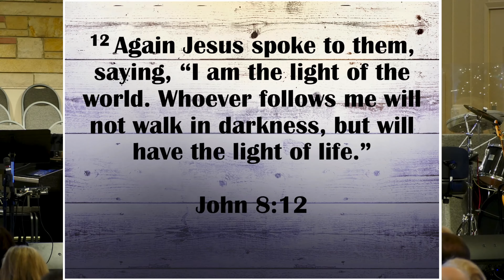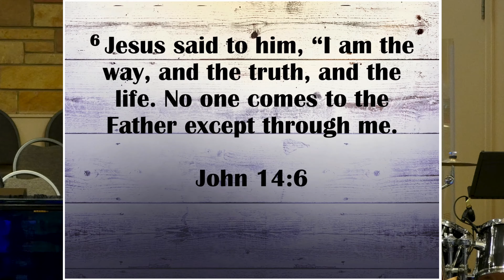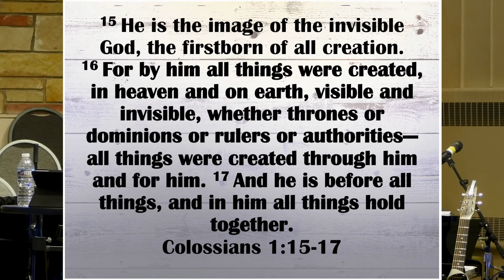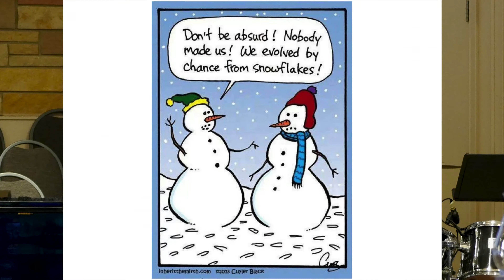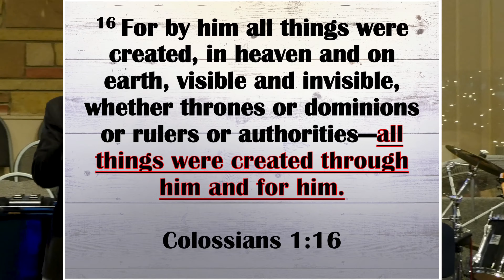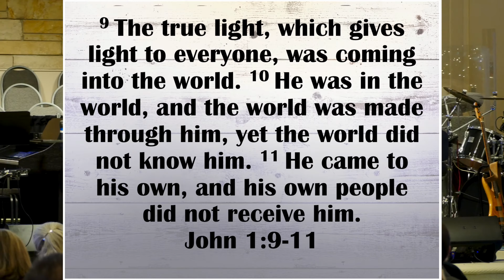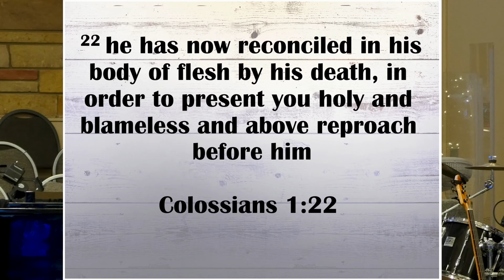Light of the World - Week 3: THE Light of Men (John 1:1-13 & Colossians 1:15-23)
Jesus Christ came into the world as the only light of men. He is the only way to God and the only source of truth.

Speaker:
Mike Rybka
Date:
12-24-17